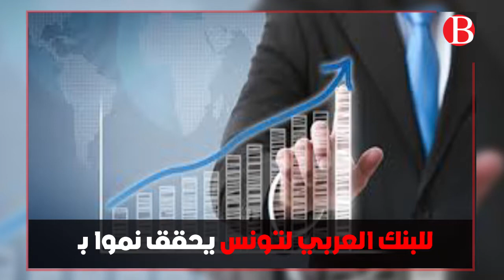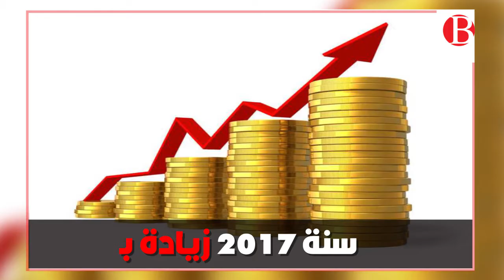الناتج الصافي المصرفي للبنك العربي لتونس في إرتفاع